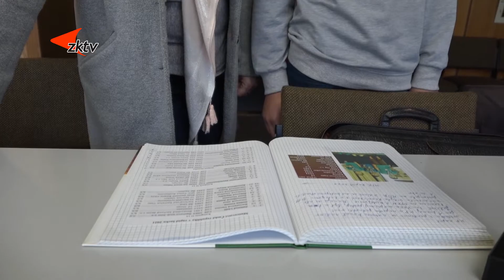Jan Váňa je vícemistrem ČR v rapid šachu